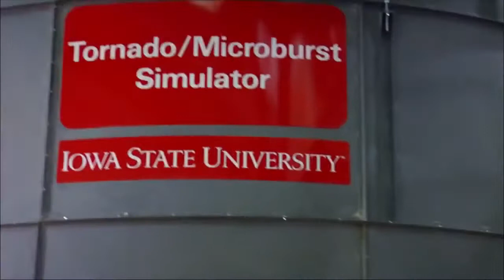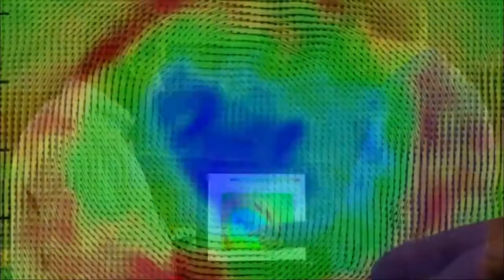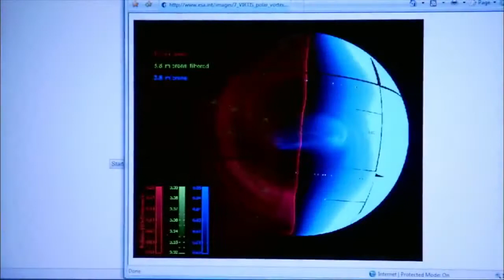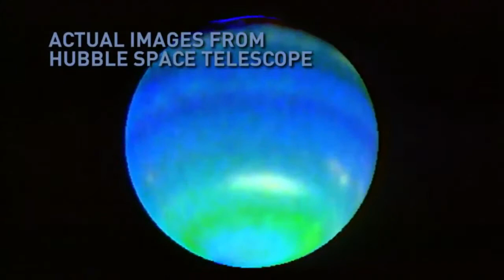The biggest cosmic explosion : supernova, gamma ray bursts and X-ray| Full Universe documentary HD